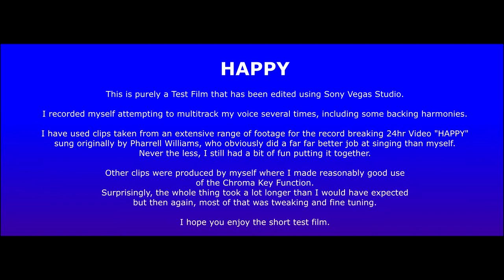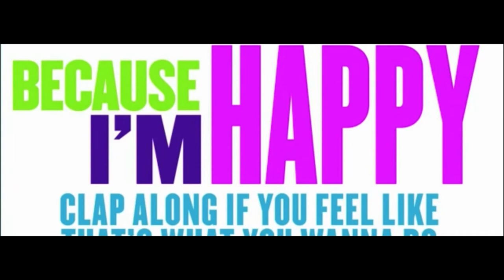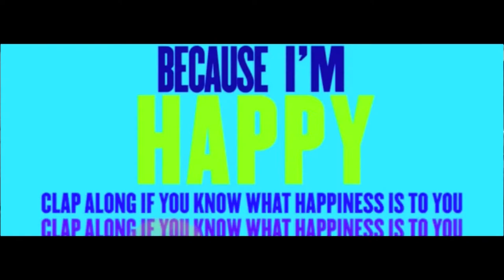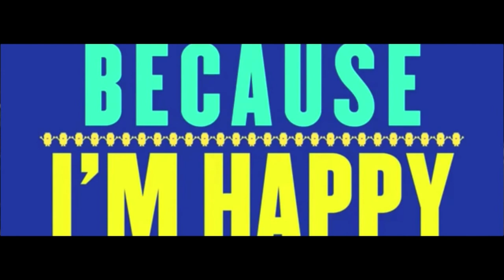TESTING OF SONY VEGAS EDITING - "HAPPY"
This is purely a test film that has been edited using SONY VEGAS MOVIE STUDIO.
I recorded myself attempting to multi-track my voice several time over including some backing harmonies. I have used clips taken from an extensive range of footage for the record breaking 24hr video "HAPPY" originally sung by Pharrell Williams, who did a much far far better job than myself with his great singing ability. Never the less I did have a lot of fun putting this all together.
Other clips I produced myself and made use of the Chroma green screen technology.
I hope you enjoy this short film.